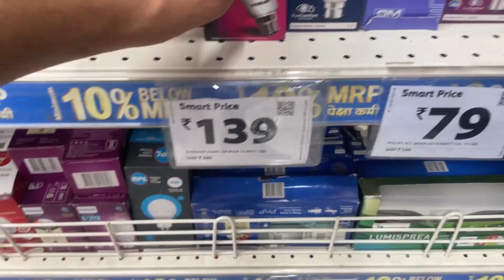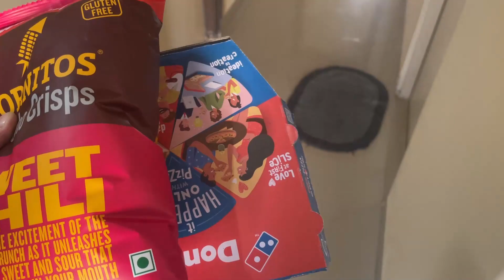BULB FICTION and TOTO's INTRO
Welcome to my toto, my pet vlog. Where slow and steady wins the race!
Join me on a captivating journey through my daily adventures.